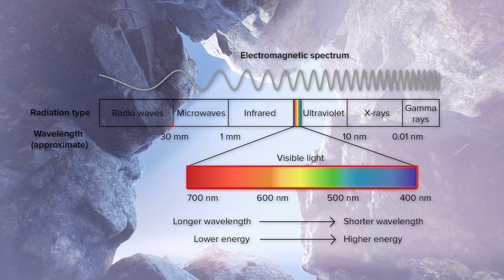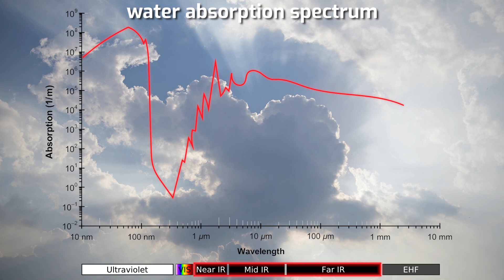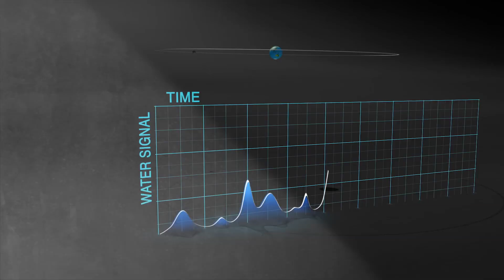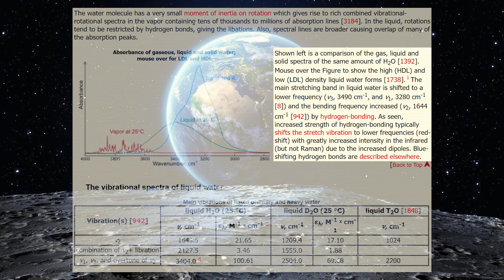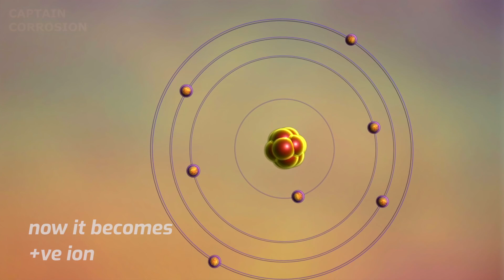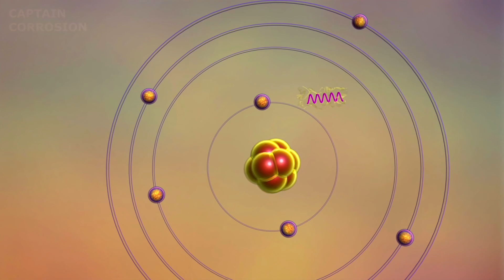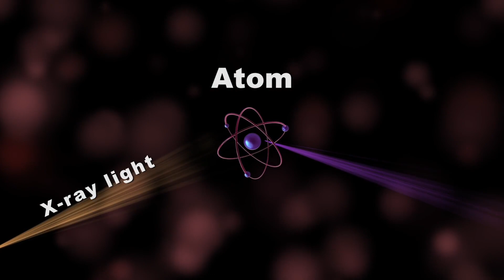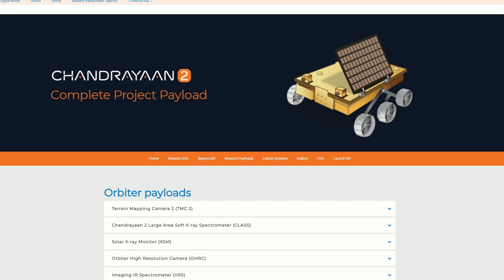CHANDRAYAAN 2 Simply Explained! | Tamil | Visaipalagai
ISRO's Chandrayaan 2 is a successor to chandrayaan 1 mission of India. The primary objectives of Chandrayaan 2 are to demonstrate the ability to soft-land on the lunar surface and operate a robotic rover on the surface. Scientific goals include studies of lunar topography, mineralogy, elemental abundance, the lunar exosphere, and signatures of hydroxyl and water ice. The orbiter will map the lunar surface and help to prepare 3D maps of it. The on board radar will also map the surface while studying the water ice in the south polar region and thickness of the lunar regolith on the surface. Chandrayaan 2 will inform the location and abundance of lunar water for exploitation by the future lunar base proposed by the Artemis program.

Reference Links:

6. Dual frequency synthetic aperture Radar (Similar functionality with dual frequency band)
7. List of ISRO chandrayaan-2 payloads

in Tamil

VISAIPALAGAI - தமிழ்